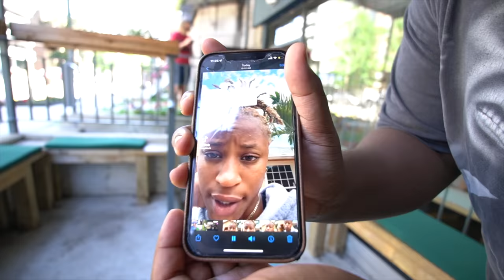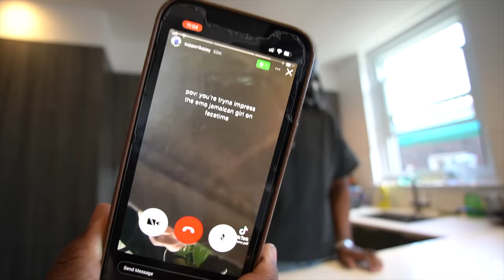the best essential t-shirts | men's wardrobe staples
Songs: kayako lofi

Huge thanks to louis for helping me film and being a part of this video